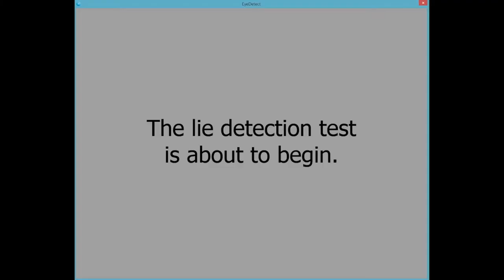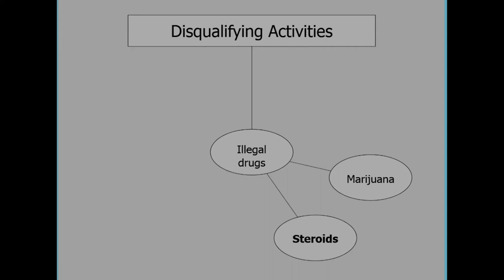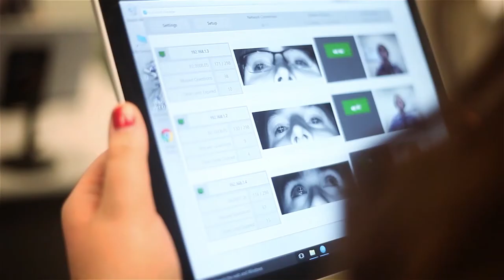Former CIA Polygraph Examiner Supports New EyeDetect Lie Detection Technology